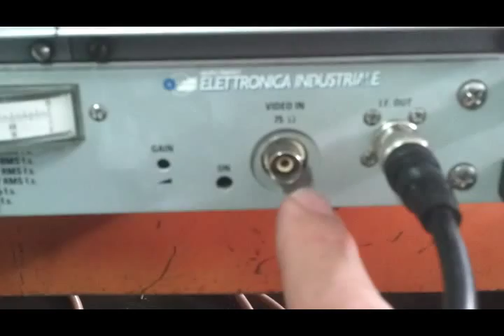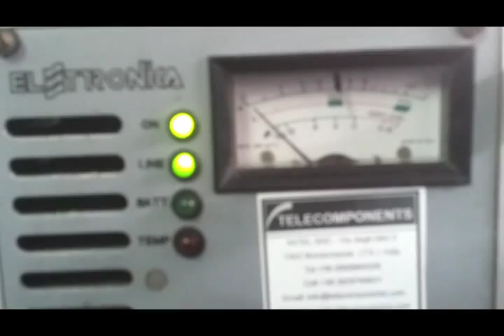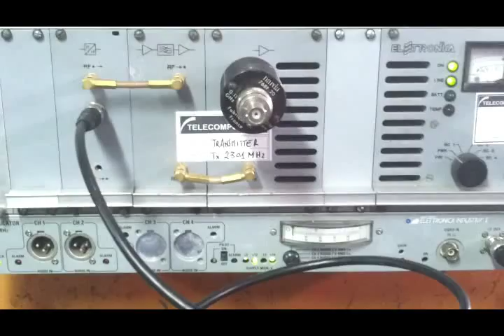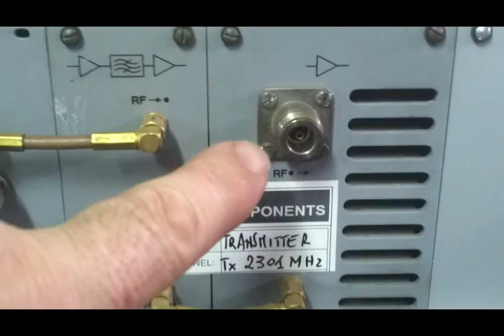Transmitter Link 2.5 Ghz 5Watt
Transmitter Television TV Link 2.5 Ghz 5Watt